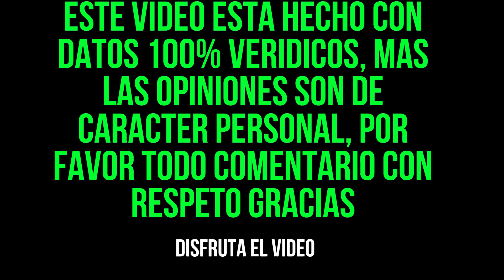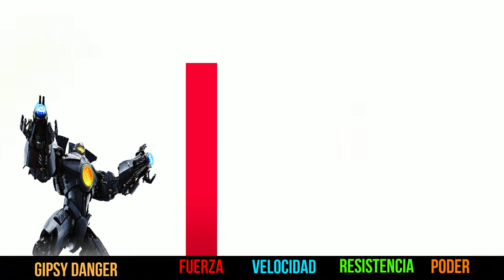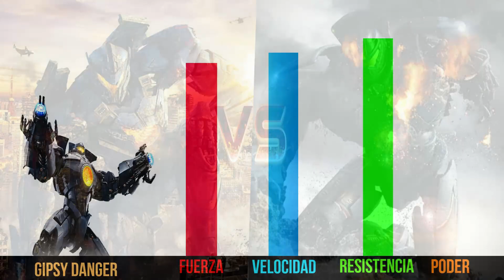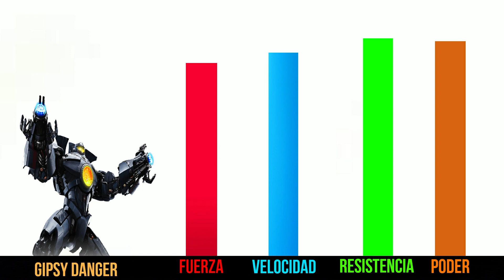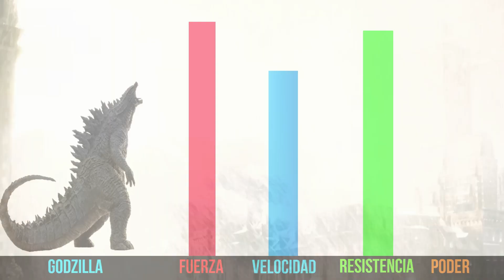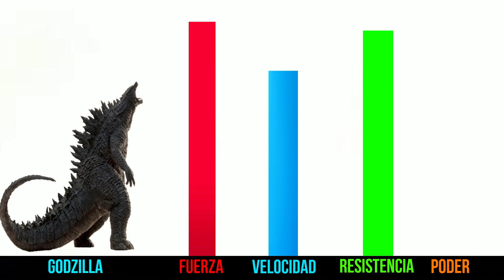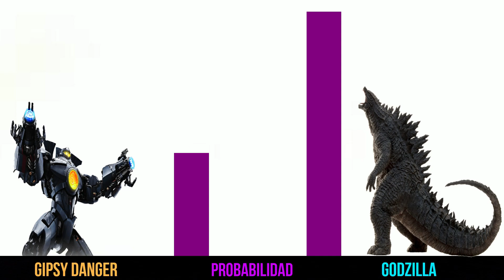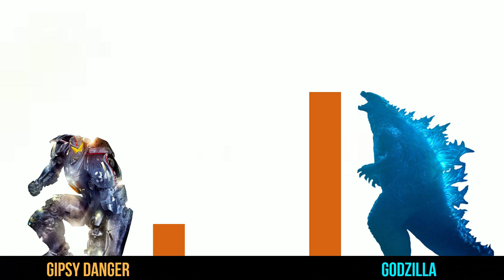GODZILLA VS GIPSY DANGER ( ¿QUIÉN GANA? )